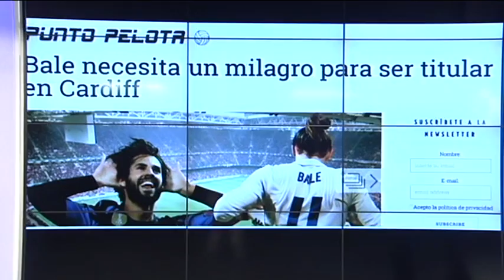BALE NECESITA UN MILAGRO PARA SER TITULAR EN CARDIFF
Gareth Bale necesita un milagro para ser titular en la final de Champions en Cardiff. ¿Forzará Zidane para juegue el galés? ¿Debería jugar Isco pase lo que pase? La respuesta en este vídeo.